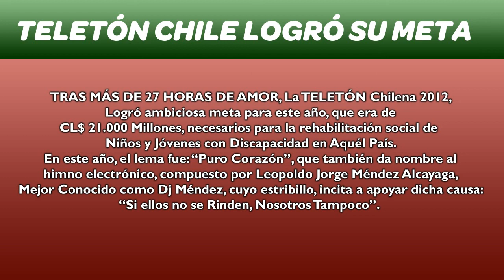Noticias VD1 Internacional - Teletón Chile Logró su Meta prevista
Tras Más de 27 horas de Amor, La Teletón chilena Superó su meta prevista para este año, que era de CL$ 21000 Millones, que serán destinados a la Rehabilitación integral de Niños y Jóvenes de Aquél País. El lema de este año, Fue: "Puro corazón", que también da nombre al himno electrónico, compuesto por Leopoldo Jorge Méndez Alcayaga, mejor conocido como DJ MÉNDEZ, cuyo estribillo, incita a apoyar dicha causa: "Si ellos no se Rinden, nosotros tampoco".

Asunción, Paraguay, Mercosur